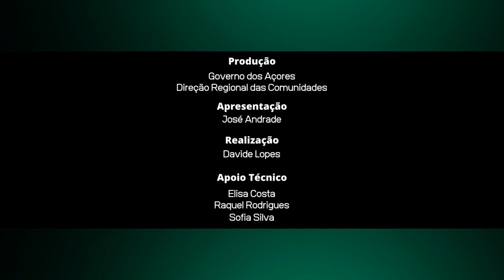Conversas da Diáspora com Andrea Moniz DeSouza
Episodio numero 8